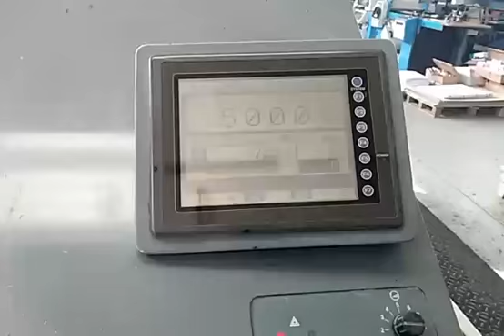Komori GS 228P